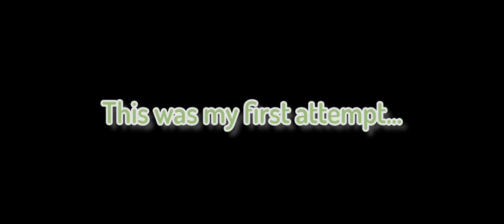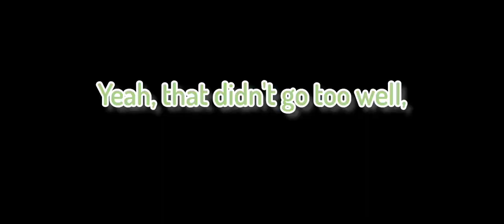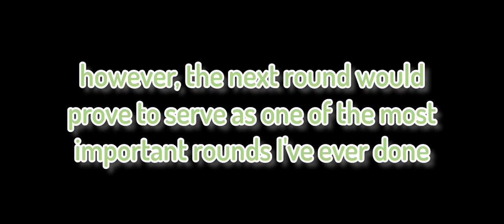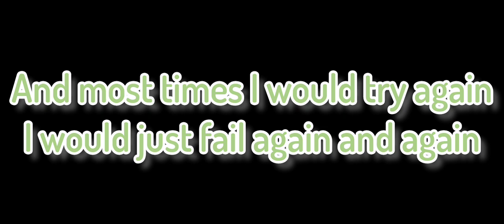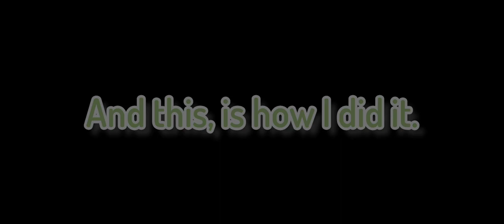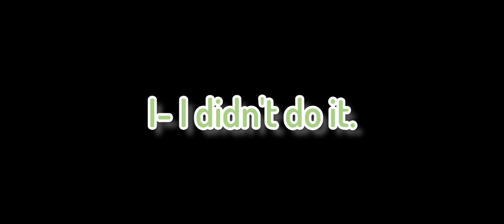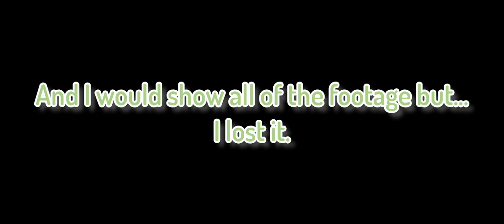Bloons: Chimps Mode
this was very hard